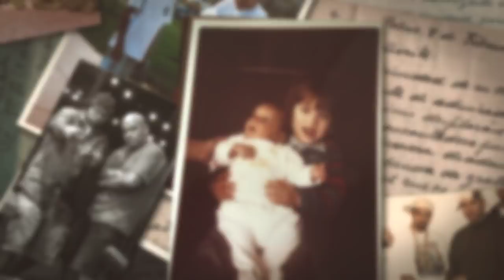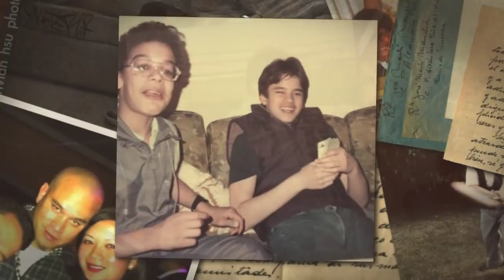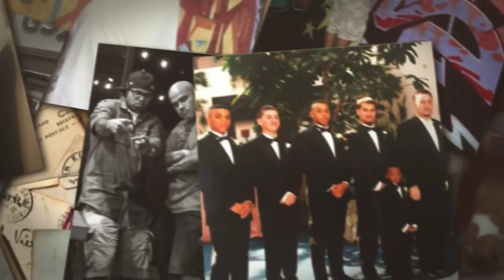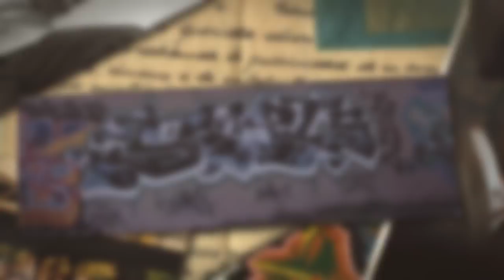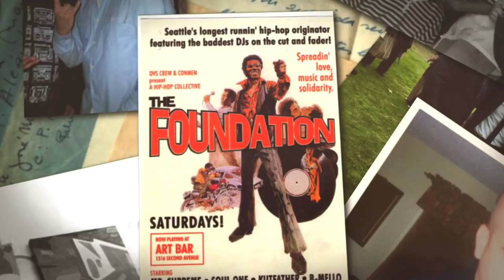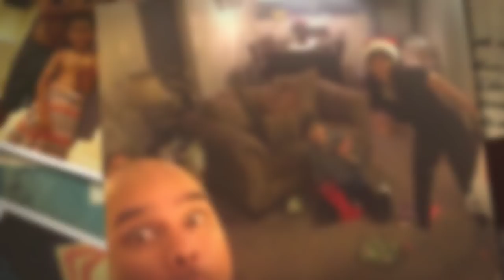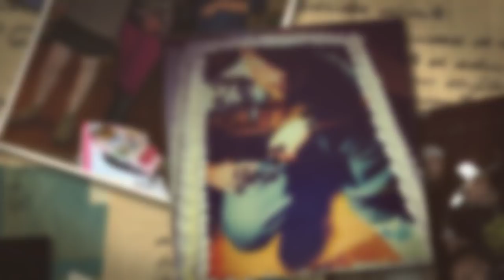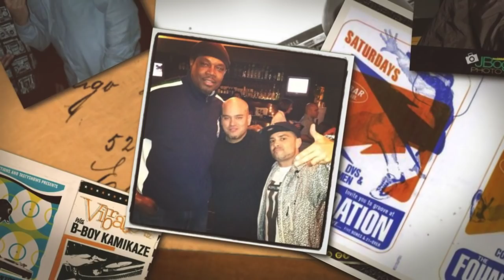In Loving Memory of Jeff Higashi aka Soul One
Jeff Higashi aka Soul Uno, Mister Soul, DJ Soul One, was a talented Seattle Hip Hop pioneer, graffiti artist, b-boy, DJ, promoter, father, mentor, friend and charismatic man that passed away too soon.
Jeff will be remain in our hearts and souls forever. Rest in Peace.

Jeffrey Alan Yoshio Higashi
April 6, 1970 - March 19, 2019
Seattle, WA

Slideshow created by Jojo Dyckhoff with Music by Supreme La Rock